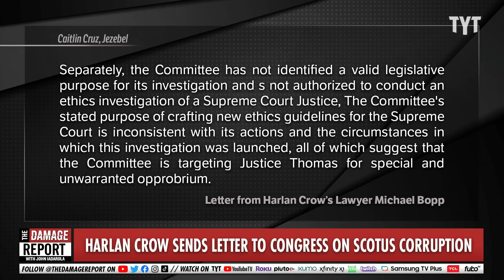Clarence Thomas Donor Acts Like He's Above The Law, Refuses Supreme Court Reprimand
Supreme Court Justice Clarence Thomas' megadonor Harlan Crow fires off a seven-page letter refusing to cooperate in any potential investigations and denying the call for ethics rules to be applied to Supreme Court. John Iadarola and Jayar Jackson break it down on The Damage Report.

Billionaire Harlan Crow again refuses to give senators information about relationship with Clarence Thomas

"WASHINGTON — A lawyer for Republican donor Harlan Crow has told Senate Judiciary Democrats that the billionaire businessman will not provide them with information about his relationship with Supreme Court Justice Clarence Thomas.

Michael D. Bopp, Crow's attorney, told Chairman Dick Durbin, D-Ill., in a letter on Monday that he believes the committee doesn't have the authority to "investigate Mr. Crow’s personal friendship with Justice Clarence Thomas."

Congress "does not have the constitutional power to impose ethics rules and standards on the Supreme Court," Bopp wrote. "Doing so would exceed Congress’s Article I authority and violate basic separation of powers principles. That precludes the Committee from pursuing an investigation in support of such legislation.""